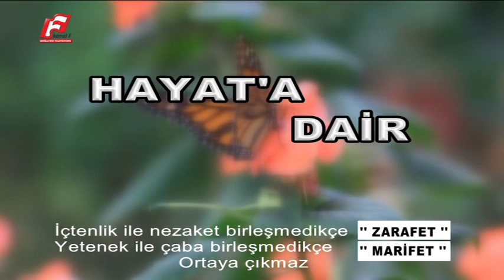HAYATA DAİR 23 ARALIK 2015 KANAL F